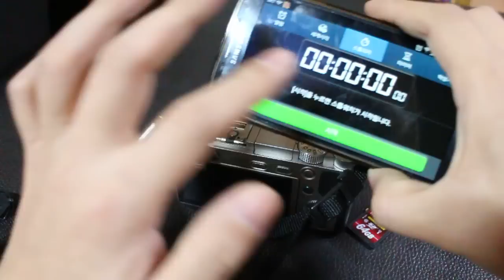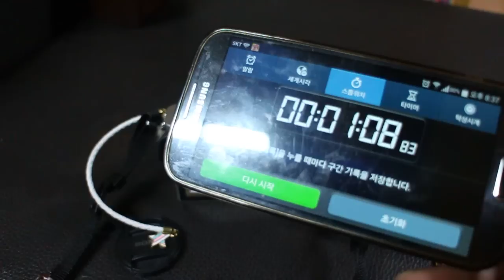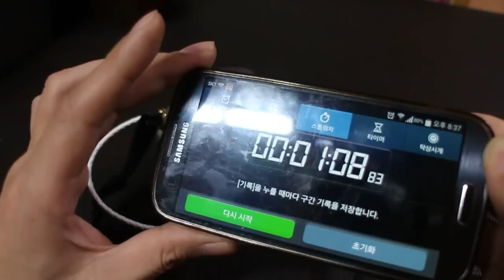소니 A6000 연속촬영으로 알아본 트랜센드 SDXC 64GB UHS-1 CLASS10 600배속 MLC 실제 사용 속도비교영상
소니 A6000 연속촬영으로 알아본 트랜센드 SDXC 64GB UHS-1 CLASS10 600배속 속도비교영상
일상적인 재미난 이야기 동영상을 항상 올리고 있어요~ 구독 추가 잊지 말아주세요 ^^